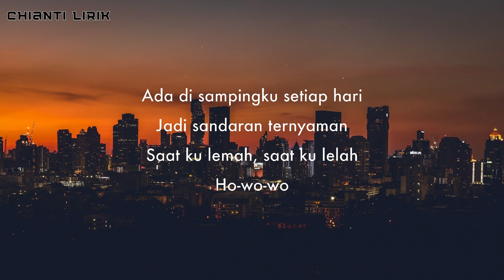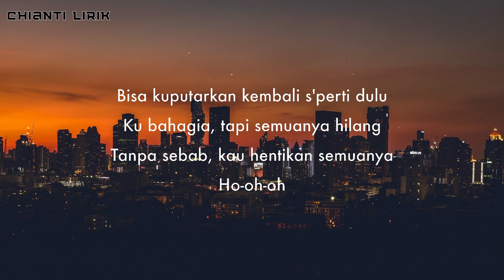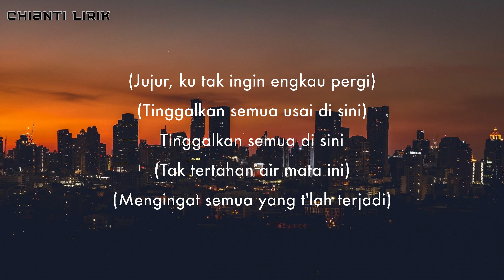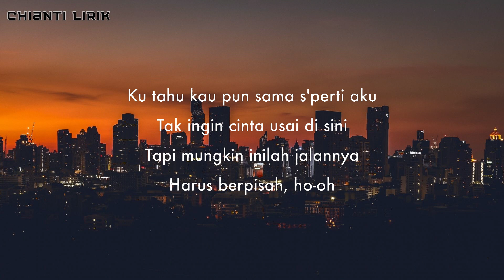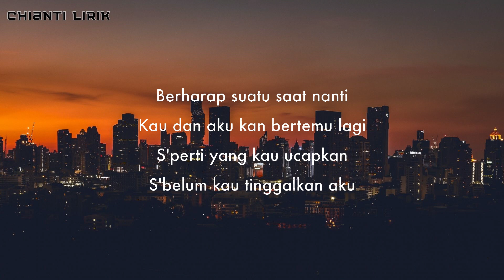Keisya Levronka - Tak Ingin Usai (Lirik) 🎵 ~ Terluka dan menangis, tapi ku terima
Berdiri, ku memutar waktu
Teringat kamu yang dulu
Ho-wo-wo

Tersadar, ku tinggal sendiri
Merenungi semua yang tak mungkin
Bisa kuputarkan kembali s'perti dulu
Ku bahagia, tapi semuanya hilang tanpa sebab
Kau hentikan semuanya
Ho-oh-oh

Harus berpisah, ho-oh-oh